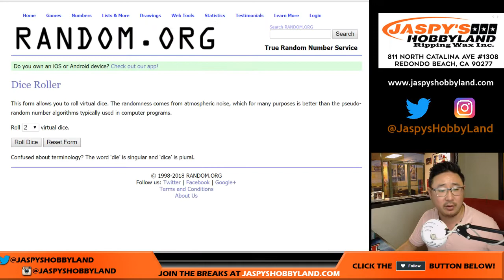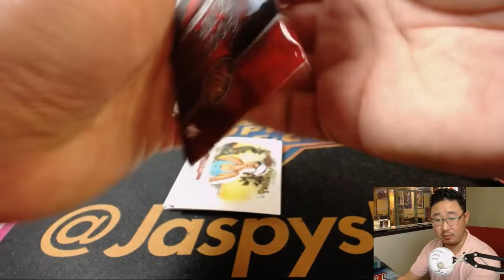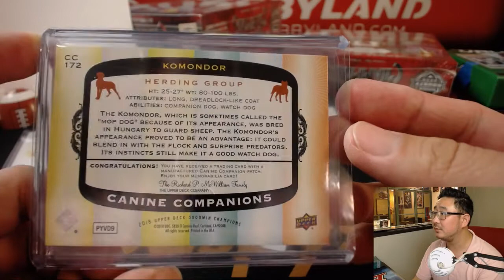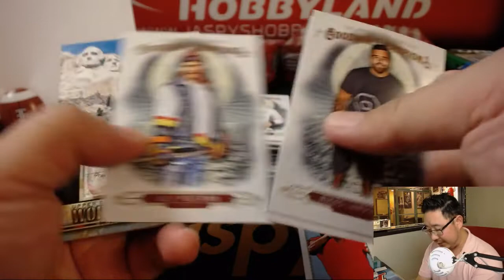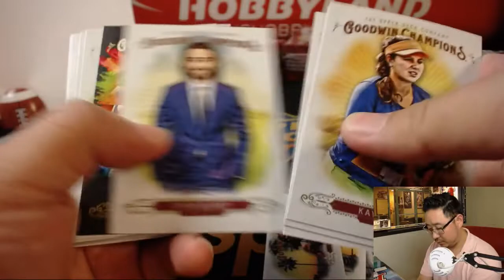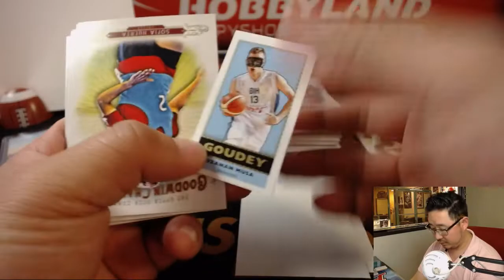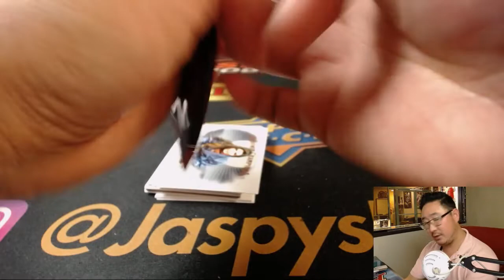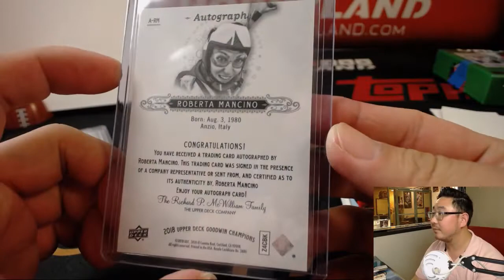Th., 09/06/18 [4Box RL] #6 - 2018 Upper Deck GOODWIN CHAMPIONS